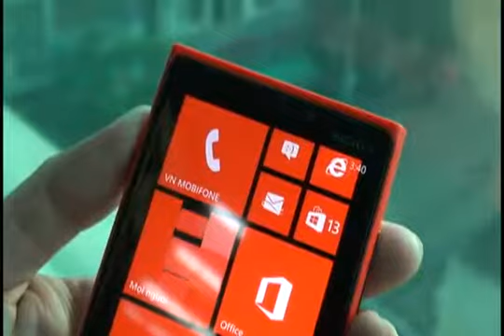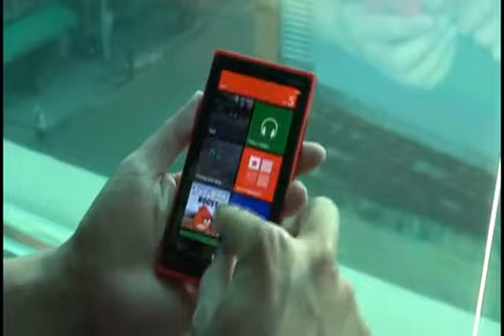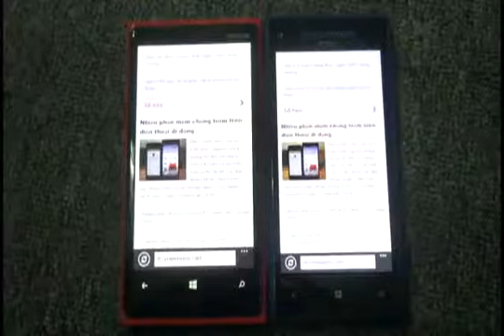Nokia Lumia 920 vs. HTC 8X - Trang Công Nghệ